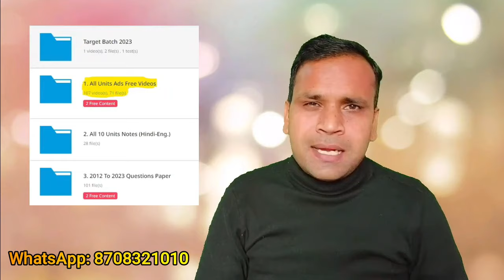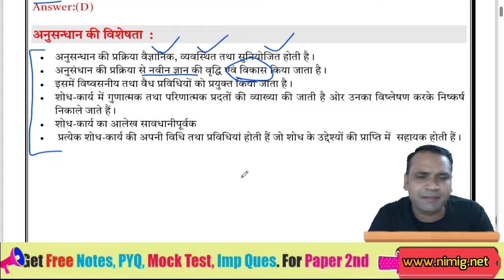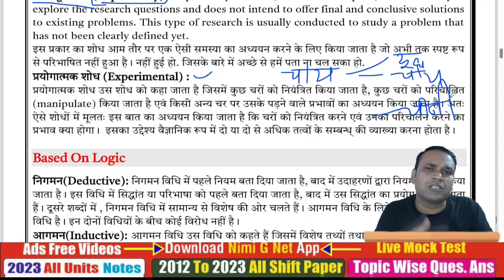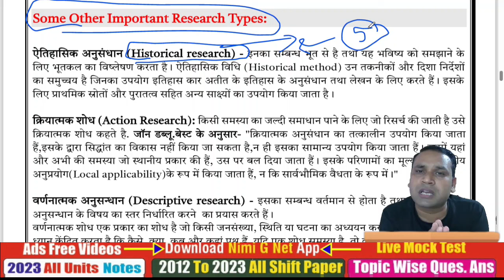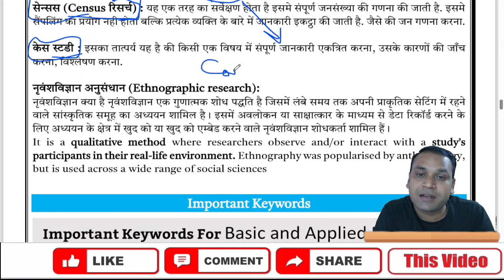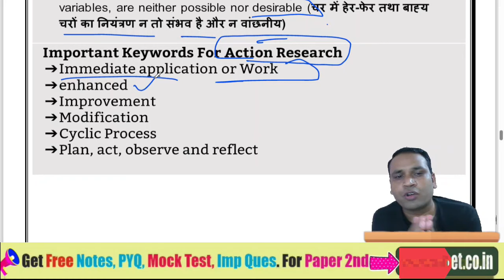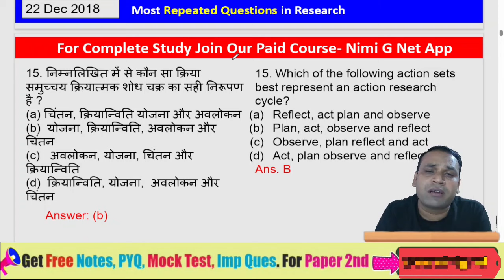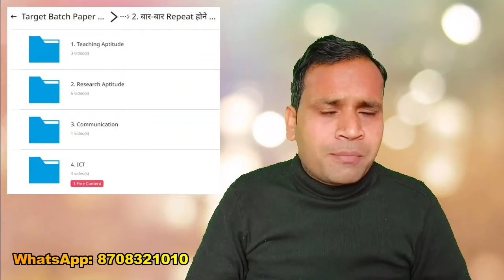UGC NET 2023 Paper 1 | रिसर्च एप्टीट्यूड | शोध क्या है ? अनुसंधान के प्रकार | Types Of Research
UGC NET Paper 1 रिसर्च एप्टीट्यूड में अनुसंधान के प्रकार एक महत्वपूर्ण टॉपिक है। इस वीडियो में, हम आपको हिंदी में अनुसंधान के विभिन्न प्रकारों के बारे में विस्तार से जानकारी देंगे। हम आपको यह भी बताएंगे कि UGC NET परीक्षा में अनुसंधान के प्रकारों से संबंधित प्रश्नों का उत्तर कैसे दें।

इस वीडियो में आप सीखेंगे:

अनुसंधान क्या है?
अनुसंधान के प्रकार
अनुसंधान के उद्देश्य
अनुसंधान की विशेषताएं

यह वीडियो UGC NET 2023 परीक्षा की तैयारी कर रहे सभी छात्रों के लिए उपयोगी है।

👉In Course Content:
1. All Units Study Notes  (Hindi-English) 📝
2. All 10 Units Vide.os Ads Free 🎥
3. 2012 to March 2023 PYQ Paper 1 (H-E)📄
4. 2012 to 2023 Units Wise (H-E) 📊
5. 2012 to 2023 Subtopics Wise Questions ✅

1. 20 Most Important Keywords Videos 📹
2. 20 Most Important Keywords Notes 📝
3. Most Repeated Questions Video 🔄
4. Paid WhatsApp Group 💰
5. 10 Units Live Mock Test 📈

1. Math DI Solution 🧾
2. 400+ Ques. Mcq Test 📝
3. Extra Validity (3+1 Months) ❇
4. Subject Cut Off 📉
5. WhatsApp Help ✅

📝 Note:
1. We Provide All Study Notes, Pd.f, Video or Test Etc. Only in the App. We do not provide p.df on WhatsApp etc. and are not able to print.
2. Its A non-refundable course.